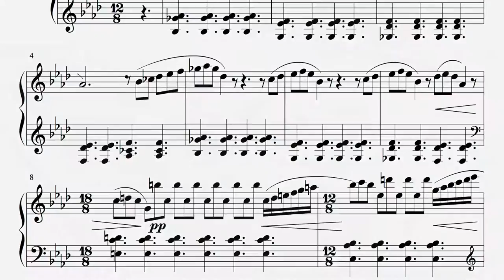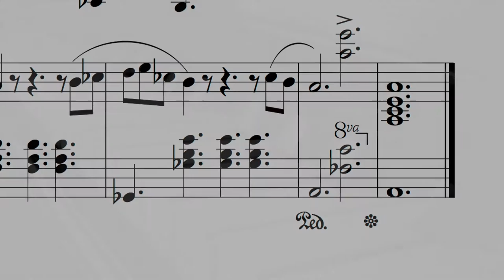Preludio Epicureo - Giorgio Barozzi (Piano Solo)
My own composition.